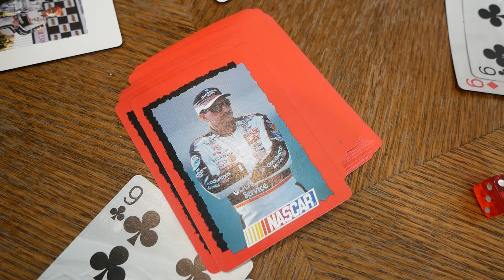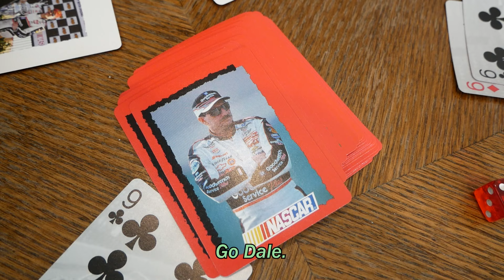GO DALE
Risner, Birdtoe and The Beast sit down to play a game.